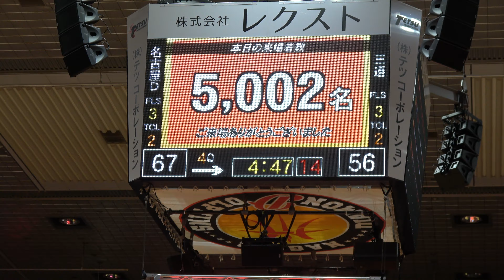2019 10 13 Interval：Divine Wind Kamikaze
Bリーグ 名古屋ダイヤモンドドルフィンズ＆Wリ－グ三菱電機コアラーズチアリーダー『ダイヤモンド・ルージュ』のダンスパフォーマンス♪